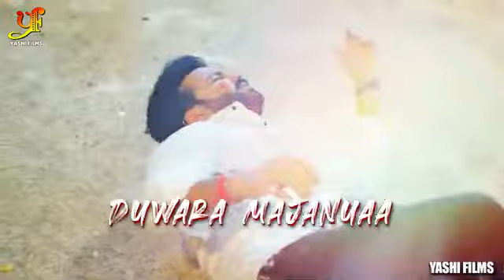rovata majnuva 😜😜🤣😜😜🤣😘🌟😘🌟😗 Manu sir Manish Kumar Mali 📷📷✴️🤭🤭📷📷📷✴️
Manish Kumar Mali